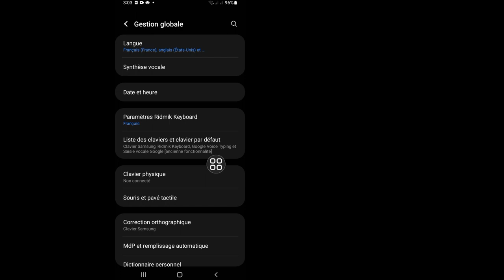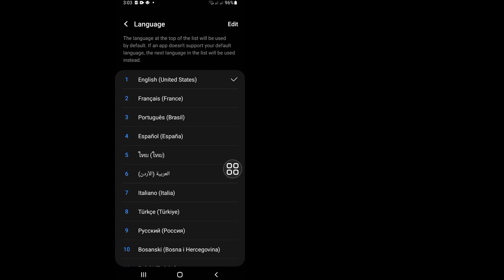Comment changer la langue de YouTube sur le téléphone | Changement de langue Youtube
Dans cette vidéo, je vais vous montrer comment changer la langue YouTube sur mobile.  Si vous souhaitez modifier votre langue YouTube, continuez à regarder la vidéo jusqu'à la fin.  C'est un processus très simple et facile.